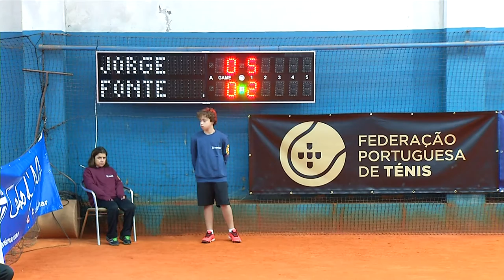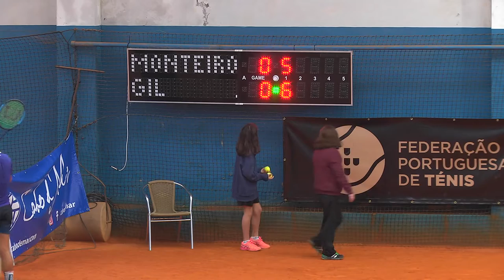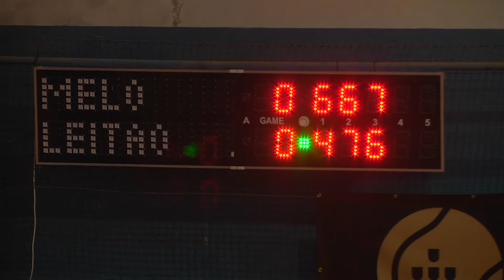Campeonato Nacional Absoluto 2018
Porto, 4 a 10 de novembro 2018